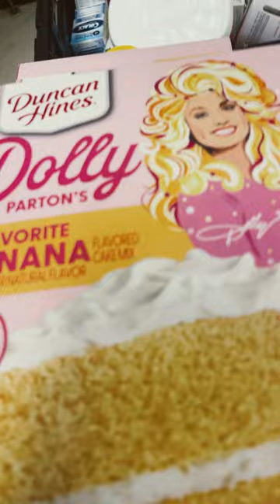Can’t resist Dolly Parton's favorite banana cake mix... It's just decor.